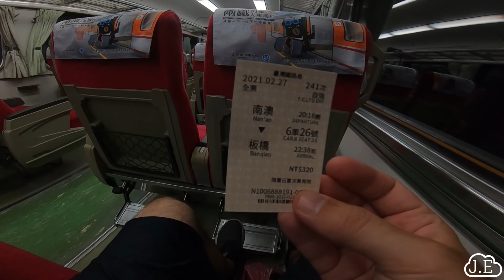Nanao + Wu'shi (南澳 + 烏石) Taiwan sessions #3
Finally got around to putting together an edit of two surf sessions, one in Nan'ao and one in Wu'shi. I was able to fly the drone around a bit which was fun. Any feedback, comments & likes are much appreciated! it helps out a bunch :)